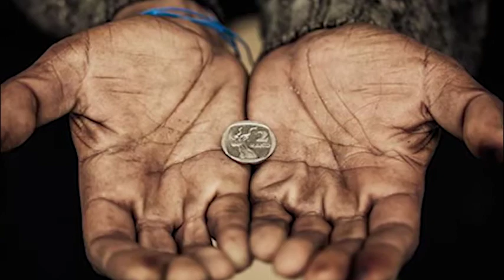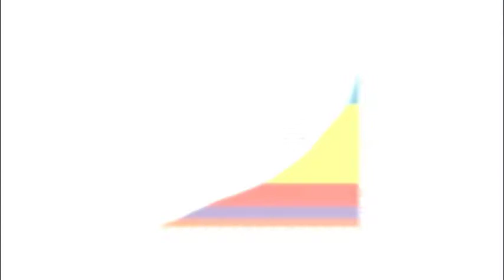Shining Rubies' Pitch video -Technovation Challenge - Armenia 2017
Technovation Challange - Armenia 2017